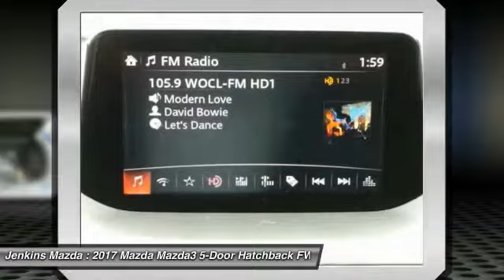2017 Mazda Mazda3 5-Door Ocala Florida M4478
2017 Mazda Mazda3 5-Door Touring

Jenkins Mazda
1740 SW College Road

In the world of compact cars the Mazda3 is the true driver's bread and butter. Available in 2 unique models including a 4-door sedan with up to an EPA-estimated 41 MPG Hwy and a 5-door hatchback with a spacious interior. From sporty wheels to its sleek clear-lens taillights, Mazda3 masterfully blends function with design. Heated side mirrors, unobtrusive rain-sensing windshield wipers and bright-tipped dual exhaust outlets are just some of the standard features that sit atop the stylish 18-inch alloy wheels on the Grand Touring trim. Mazda3's cabin was designed to excite before you even rev the engine, boasting a spacious interior; stylish, ergonomic seating and a dashboard full of available features including dual-zone automatic climate control and a one-touch power moonroof, Keyless Entry & Start System and Welcome Lighting System, heated front seats and an 6-way power adjustable driver's seat, 60/40 split fold-down rear seating. Mazda's 2.0L engine produces efficient-yet-uncompromised performance, or for even more power choose the motorsports-proven 2.5L engine on 4-door and 5-door models. Both come available with 6-speed manual or 6-speed automatic transmission. Enjoy crisp, immersive sound delivered through an available 9-speaker Bose Centerpoint Surround Sound System with AudioPilot ambient noise compensation technology. An available infotainment system with navigation can also connect you to Pandora, Stitcher, and Aha internet radio. With the available Bluetooth hands-free system with voice command, making and receiving calls is as easy as pushing a button and saying hello. You can also receive and reply to text messages with 20 preloaded messages with phones that can integrate with this feature.